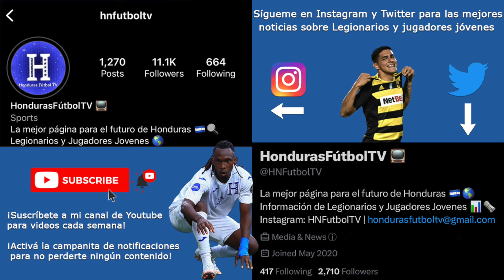Deiby Flores vs FC Dallas | MLS 2024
Cortesía: Apple TV y MLS